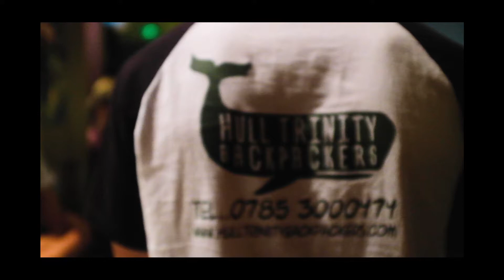Hull Trinity Backpackers Second Music Night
Another evening with local Hull artists performing to guests in the only travel Hostel in Hull.